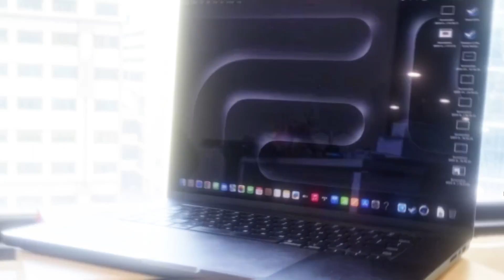M5 MacBook Pro (2025) — Power Upgrade or Just Hype? | Full Breakdown!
📝 Description:
Apple’s next powerhouse is almost here — the M5 MacBook Pro is set to launch in Fall 2025, promising faster performance, smarter AI, and upgraded wireless with Wi‑Fi 7.

In this video, we break down:

What the M5 chip actually brings to the MacBook Pro

Which models are coming and when

Why the OLED redesign is delayed until 2026

Whether you should upgrade or wait